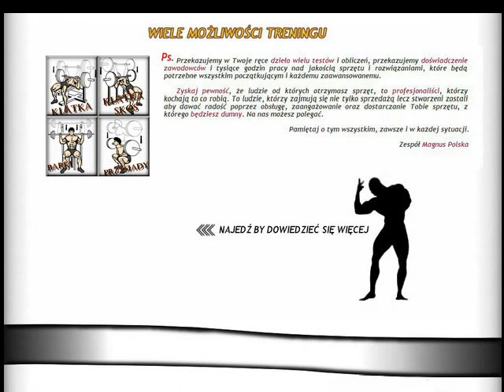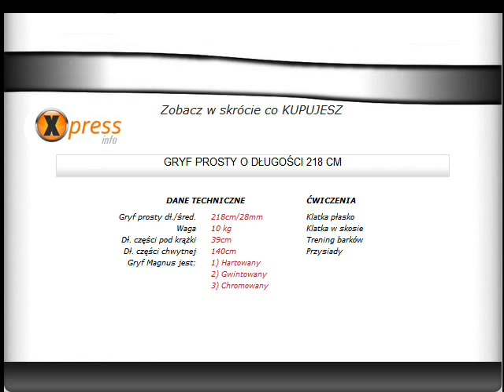Sklep Xtreme poleca: Gryf prosty Duży 218cm gwint fi28mm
Wybierz gryf 218cm taki jak olimpijski. Średnica 28mm pozwoli wykorzystać obciążenie standardowe. Trenuj wyciskanie na klatkę i przysiady z gryfem MAGNUS EXTREME: